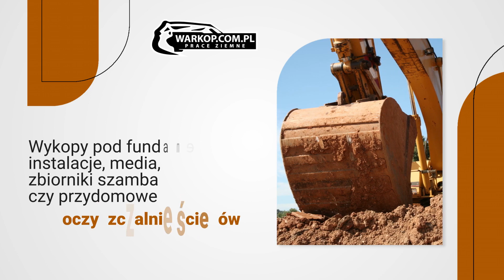Wykopy pod fundamenty Wólka Radzymińska DHS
Prowadzimy firmę o nazwie DHS. Przeprowadzamy prace_ziemne w szerokim zakresie już od 2010 roku, dzięki czemu posiadamy spore doświadczenie zawodowe. Nasza siedziba znajduje się w Wólce Radzymińskiej, w województwie mazowieckim.

Zapewniamy Państwu zrealizowanie wykopów pod fundamenty, instalacje, media, zbiorniki szamba czy przydomowe oczyszczalnie ścieków. Wykorzystujemy w tym celu specjalistyczne maszyny budowlane. Dodatkowo proponujemy przygotowanie terenu do inwestycji poprzez równanie lub niwelację.

Nasza oferta to także przeprowadzanie rozbiórek i wyburzeń istniejących budynków, by można później w ich miejscu postawić nowe obiekty. Posiadamy też pojazd transportowy z dźwigiem HDS, co zdecydowanie ułatwi proces załadunku i późniejszego rozładunku towaru.